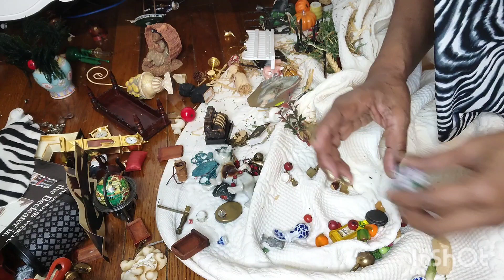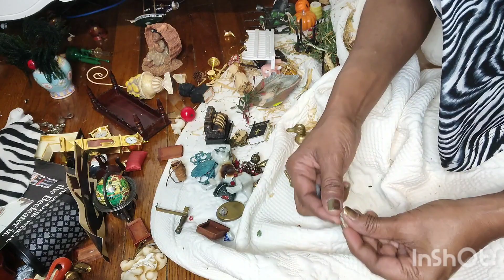DESTRUCTION ☣️🔥 DOLLHOUSE COLLAPSED/WHAT CAN I SALVAGE????